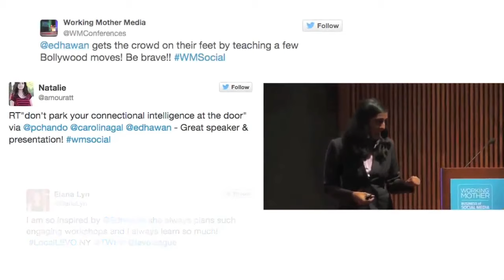Erica Dhawan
Erica Dhawan is the Founder & CEO of Cotential, a global consultancy that accelerates the connectedness of employees teams, customers and clients. Through keynote speaking, training and consulting, she teaches business leaders and companies innovative strategies to create increasing value for customers and clients, deliver sustainable results and ensure future global competitiveness.  She is the co-author of the new book Get Big Things Done: The Power of Connectional Intelligence (Macmillan, Feb 24, 2015). Her book was named #1 of the Top 25: What Corporate America are Reading in the Tribune

Erica speaks on global stages ranging from the World Economic Forum at Davos to companies such as Fedex, Pepsico, and McGraw Hill Financial. Erica writes for Harvard Business Review, Forbes, Fast Company and the Huffington Post. She serves as a board member to Deloitte’s Inclusion External Advisory Council. She is a member of the Young Entrepreneur Council, Aspen Institute Socrates Society, TEDx fellows, and World Economic Forum Global Shapers. Previously, she worked at Lehman Brothers and Barclays Capital. She has a MPA from Harvard University, a MBA from MIT Sloan, and a BS in Economics from The Wharton School.